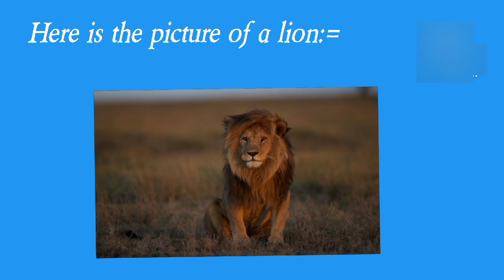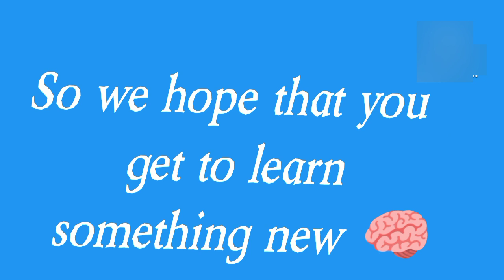#23 Amazing facts about lions On every Thursday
We uploaded a new fact video on YouTube. Thank You from Easy Mathematics Learning 2021 team. @easymathematics8036